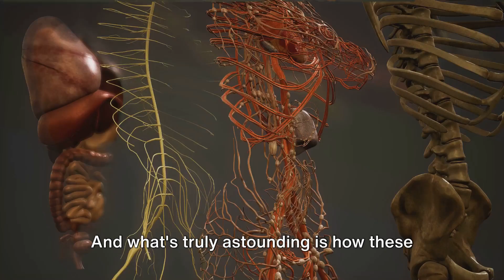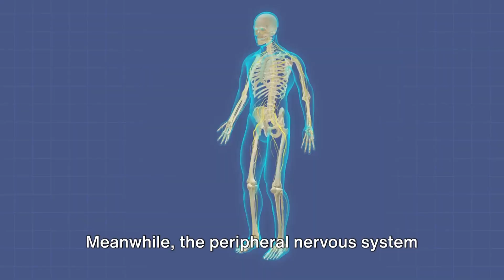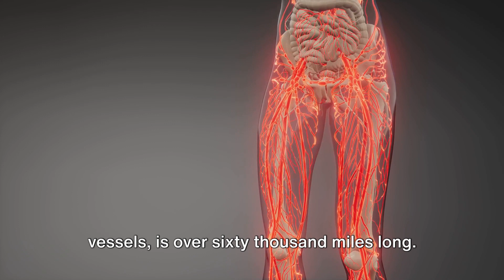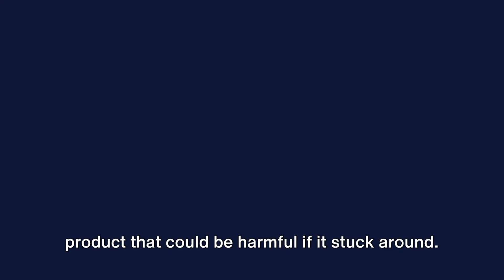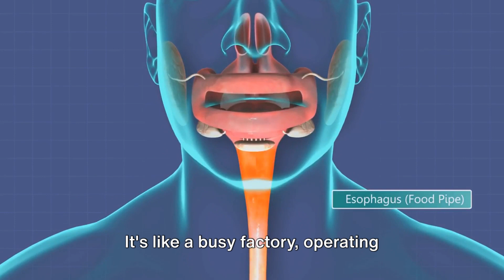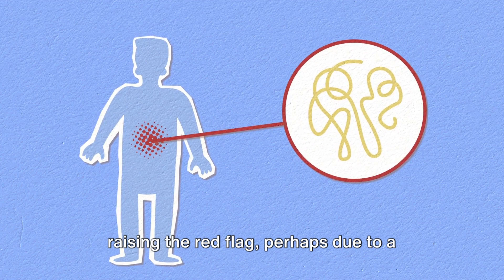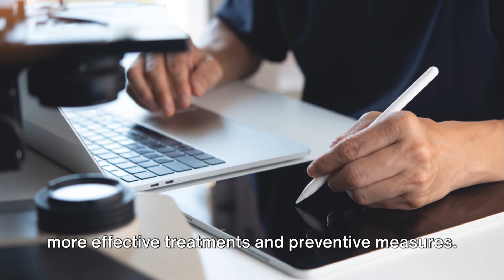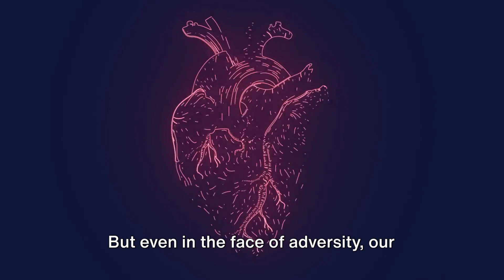Introduction to the Human Body and Body Systems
Get ready for an exciting and educational journey through the remarkable world of the human body! In this captivating video, we'll embark on a fun and engaging deep dive, exploring the intricate systems, fascinating functions, and common diseases that affect us all.

Join us as we uncover the incredible mysteries of the human body, from the powerhouse of the cardiovascular system to the intricate network of the nervous system. Discover how our respiratory system keeps us breathing and learn about the amazing work our digestive system does to keep us nourished.

But it doesn't stop there! We'll also delve into some of the most common diseases that can impact our bodies, shedding light on symptoms, causes, and prevention methods. This knowledge could be crucial in safeguarding your health and the well-being of your loved ones.

So, whether you're a biology enthusiast, a medical student, or simply curious about the marvels of human anatomy, this video is a must-watch. Prepare to be amazed, informed, and entertained all at once!

Together, let's celebrate the awe-inspiring complexity of the human body and the wonders it holds within. Let's dive in!

OUTLINE:

00:00:00 A Marvel of Nature
00:01:51 The Body's Electrical Wiring
00:03:53 The Body's Highway
00:05:38 The Body's Air Filter
00:07:30 The Body's Fuel Station
00:09:27 When Body Systems Go Awry
00:11:26 Recap and Conclusion